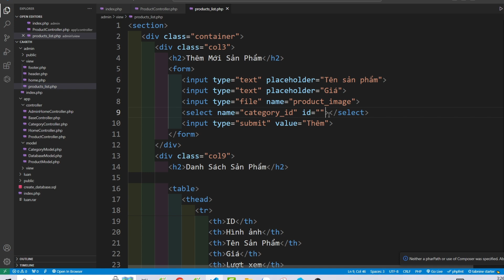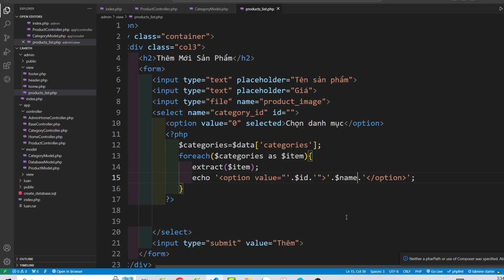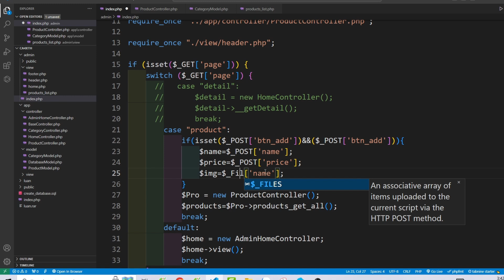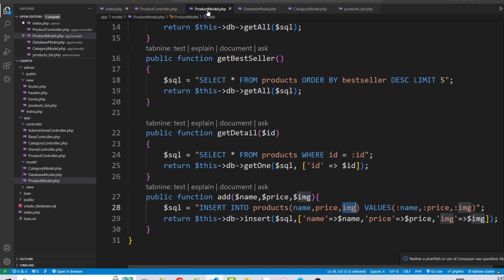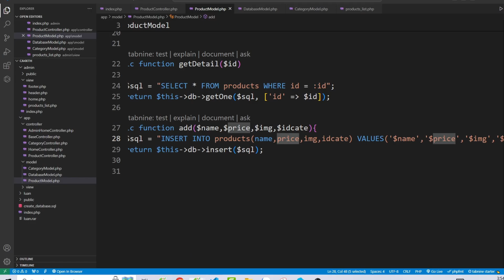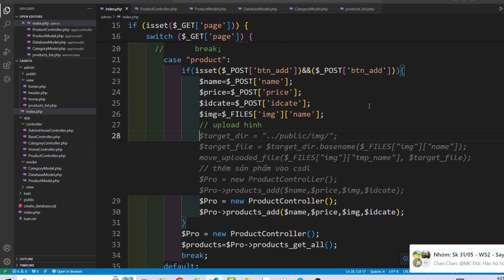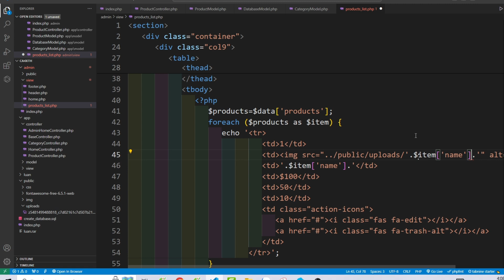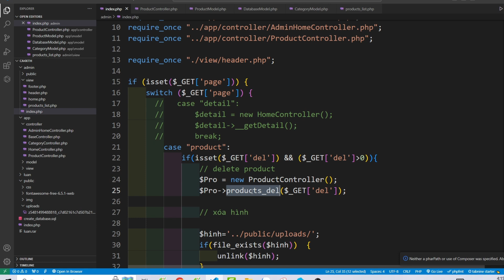XTH Ca4 - PHP1 SOS - Thêm và xóa sản phẩm - OOP PHP - Lập trình PHP1 có class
Các khóa học đã có trên kênh này:
4. Khóa học lập trình PHP (dự án mẫu):
6. Chuyển từ PSD sang HTML & Lập trình PHP cơ bản cho phần Admin